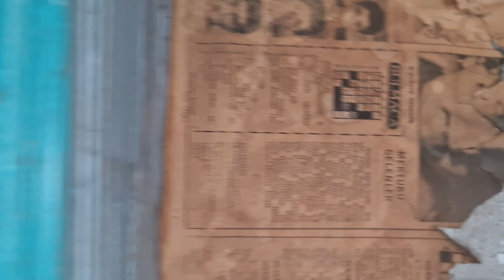ESKi EVLER #2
Tüm videolar bana aittir.
Lütfen telif hakkına dikkat edin.
İznim olmadan kopyalanması,
kendi kanalına yükleyip ve yayınlanması istisnasız olarak yasaktır.